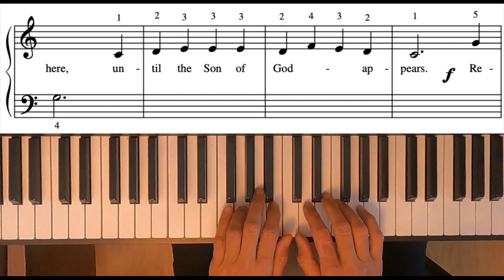O Come O Come Emmanuel - Level 1